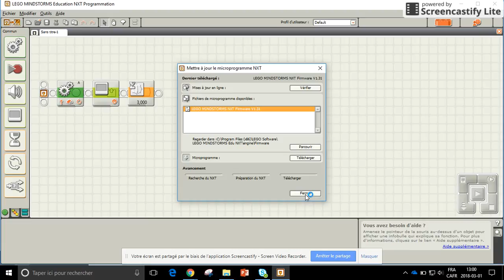Comment afficher des images sur la brique NXT